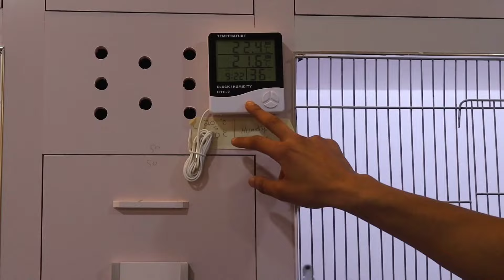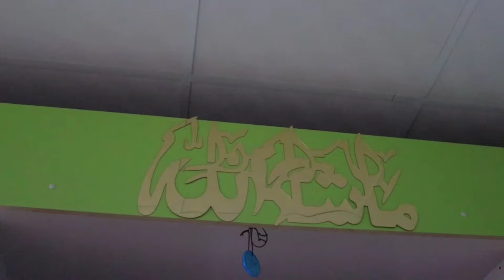World's Expensive Love bird Setup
Allah Hafiz funvlog Daniyalahmedvlog funvlog.